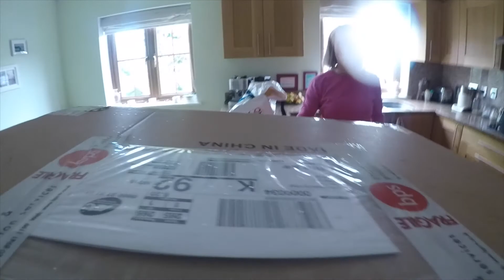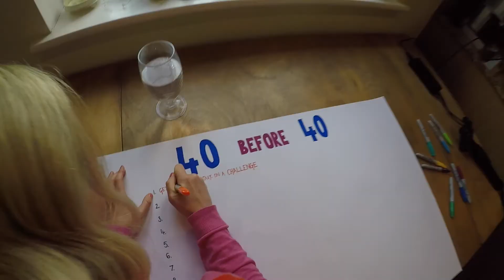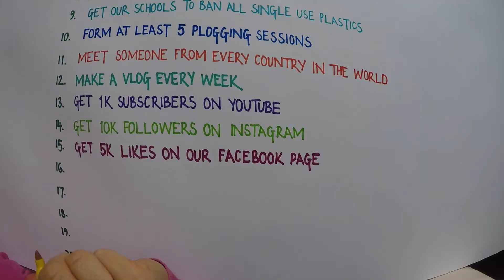Choosing The Life Changing Challenges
After laying down the gauntlet, of 40 challenges before we're 40, last week, it's time to put our money where our mouth is and start creating these challenges. There are some really difficult challenges so far that we cannot complete without everyone's help. So here are the first 20 challenges. Next week will be the next 10 (they're getting harder to come up with!).